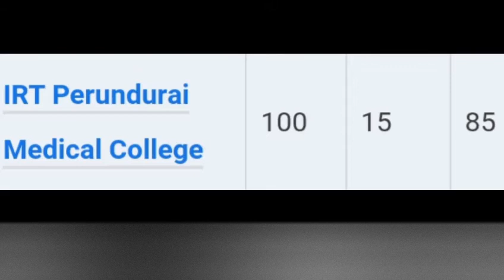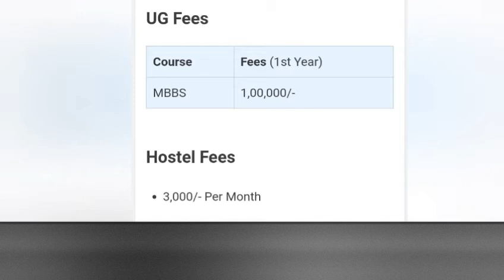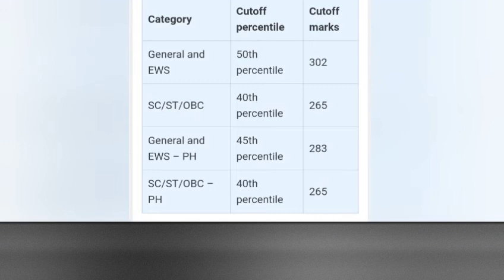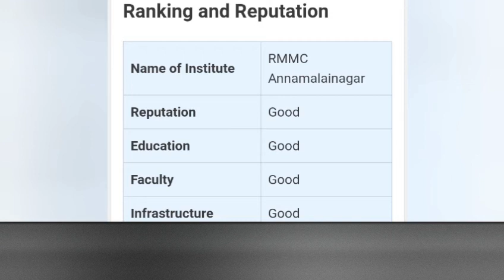IRT Perundurai Medical College Seat matrix, Cutoff & Fees details in Tamil